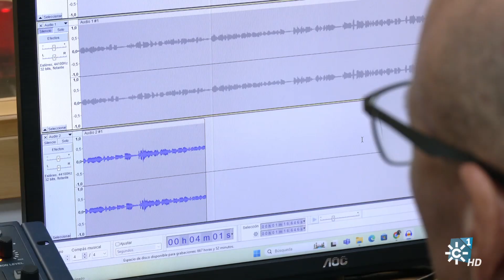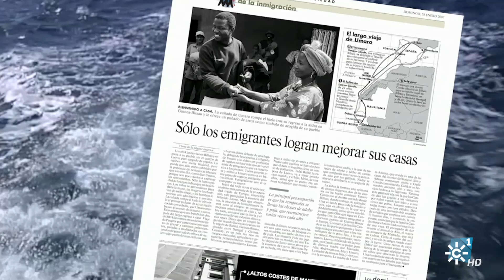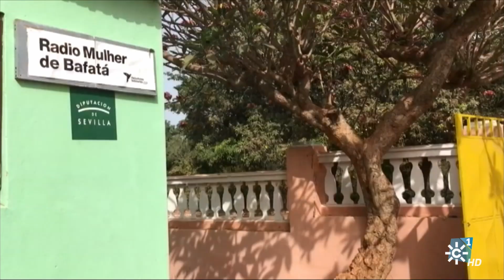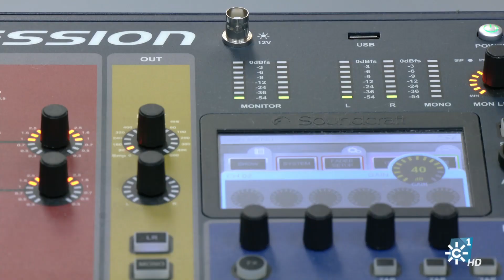Radio mujer, la voz de la mujer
Radio mujer es un proyecto de la Asociacion de Periodistas Solidarios que desde Sevilla pretende cambiar la vida a miles de mujeres en Guinea Bissau y en la ciudad de  Batafa . el objetivo es cambiar la sociedad en Africa para favorecer la independencia y dignidad de las mujeres africanas. la radio pretende sensibilizar y concienciar  a otras mujeres.

Intervienen : Lolita Aminata Candé (periodista de Radio Mulher), Vardineia Semedo (periodista de Radio Mulher),
José Bejarano (Asociacion de periodistas solidarios APS).
Rosalba Mancinas (Doctora en periodismo Universidad de Sevilla).
Reportaje de Paco Oliver [programa "Solidarios" 547, 6 de octubre de 2024. Canal Sur Television]
06/10/24
Se cumplen seis años del proyecto Radio Mujer impulsado por la Asociación Periodistas Solidarios en el que participan también la Universidad de Sevilla y Canal Sur. Una radio hecha por mujeres para transformar la sociedad machista de África. Desde Bafatá, en Guinea Bisáu, uno de los países más pobres del mundo. Dos de sus trabajadoras pasan unos días en Sevilla en la Facultad de Comunicación donde les ofrecen formación y experiencias para seguir trabajando en su país por la igualdad entre mujeres y hombres. Una tarea, a través de las ondas,  para la que se sienten poderosas y capaces.